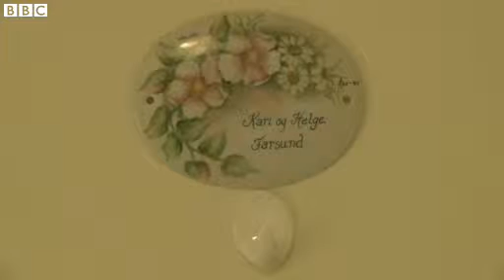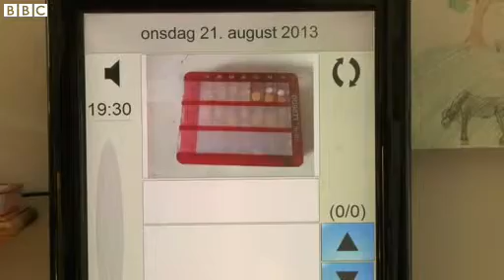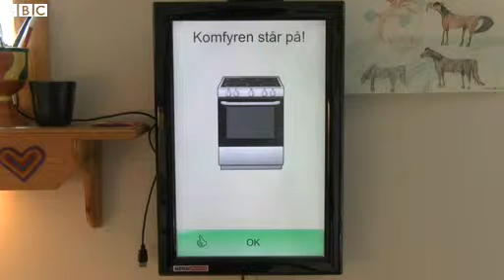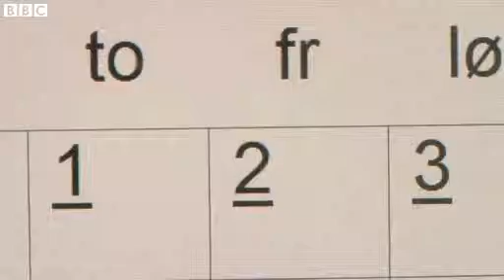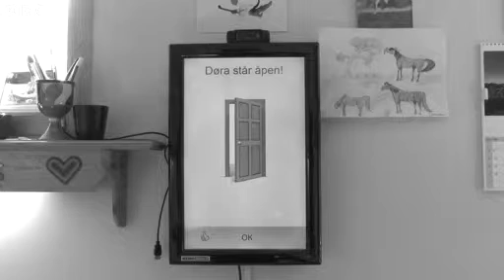Smart cities Tech used to live with Alzheimers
As sensor technology becomes ever more affordable, many people are using it to create smart homes. Most use it for security purposes, or to allow them to control appliances from a distance.

But a pilot scheme in Norway is looking at how a smart home powered by sensors could be used to make homes more manageable for people struggling to adjust to Alzheimer's Disease.

Helge and Kari Farsund are among 25 people trialling the new technology, in their home in the outskirts of Oslo. Created by healthcare firm Abilia, the system combines a central memo planner with sensors around the house.